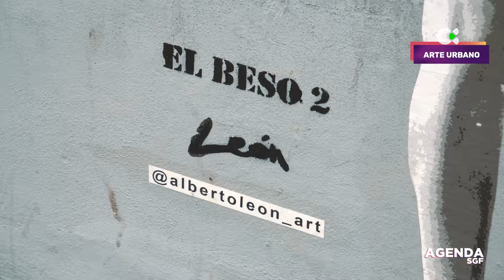Agenda Somos Gente Fantástica | 15/01/24